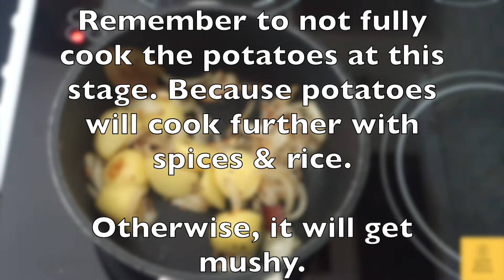Easy Yummy Aloo Biryani from leftover rice | Kids friendly